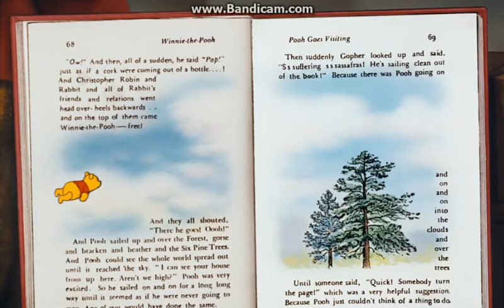The Many Adventures of Winnie the Pooh Mind over Matter {Italian}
Le Avventure di Winnie the Pooh - Il Grande Giorno